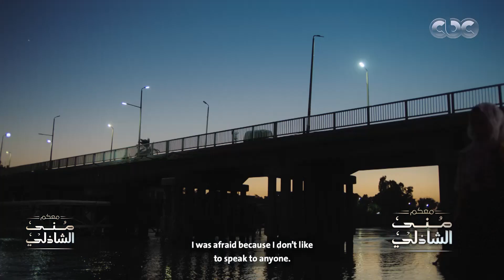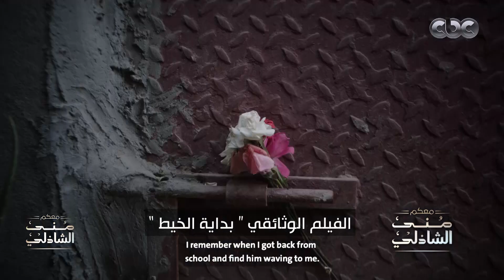منى زكي نزلت صورتها مع 3 بنات .. شوفوا حكايتهم مع منى الشاذلي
تابعوا برنامج معكم_مني_الشاذلي على
حلقة اليوم 22 أكتوبر 2021  فى معكم منى الشاذلى وفيها تستضيف بطلات فيلم قصير "بداية الخيط" ضمن مبادرة دوي، والفائزين في المشروع الوطني للقراءة